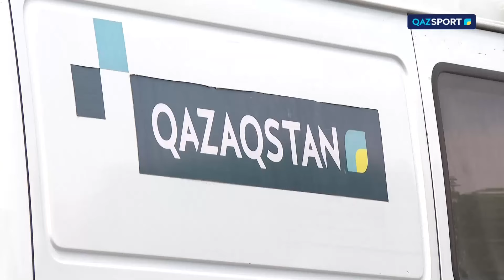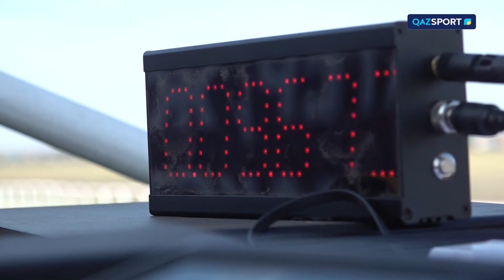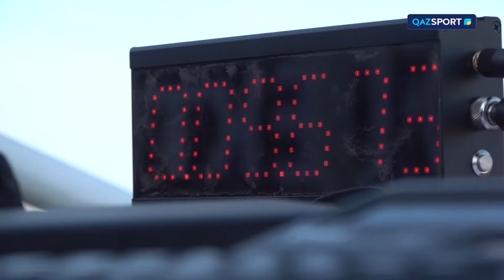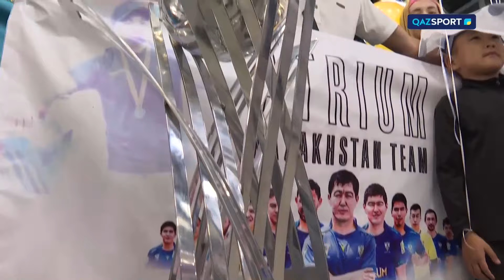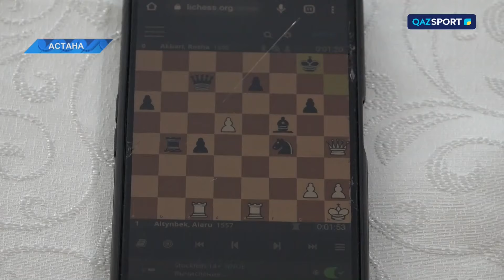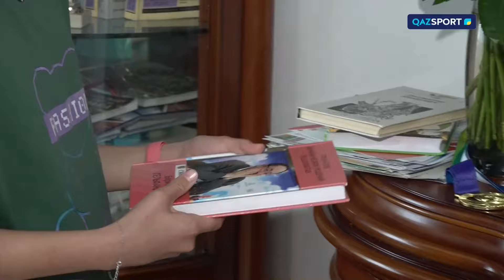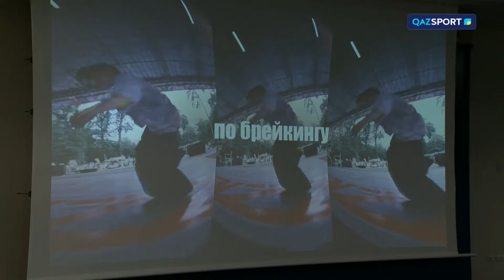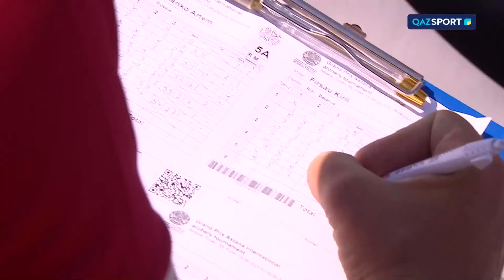«SPORT REVIEW» ақпараттық-сараптамалық бағдарламасы. 16.06.2023